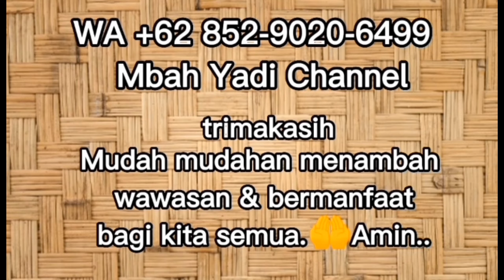Kbr BAIK...!!!!Weton ini akhirnya NAIK DRAJAT,KAYA RAYA setelah kesulitan(@Mbah Yadi Channel)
Apa bila ada yang meng copy/mengambil vidio ini tanpa izin. akan di kenakan Pasal ( 1 )
Angka ( 3 )
UUD Nomor 28 Tahun 2014.
Trimakasih kepada anda semua. yang selalu mendukung Channel ini.
semoga di berikan kesehatan & lancar Rizqi bagi kalian semua Amin 🤲(@Mbah Yadi Channel )